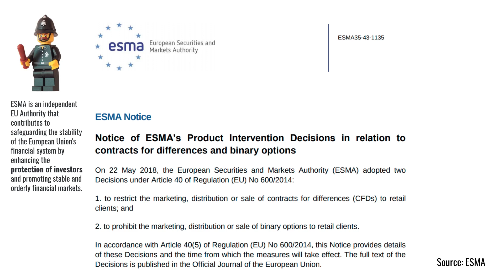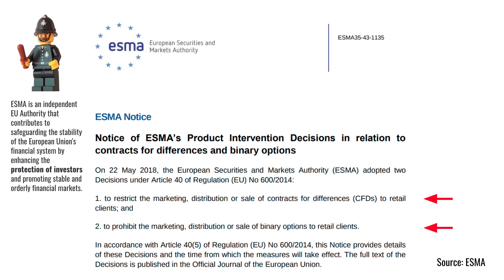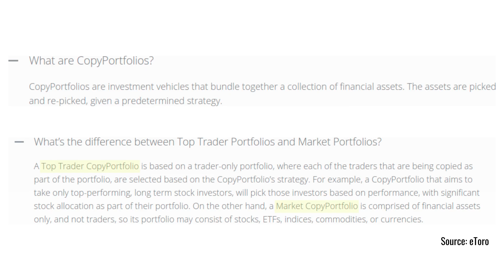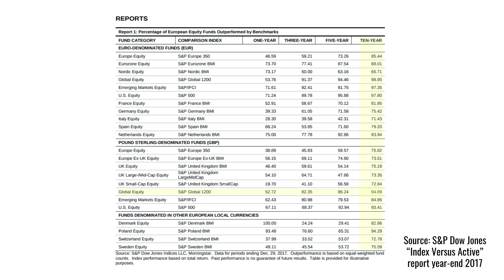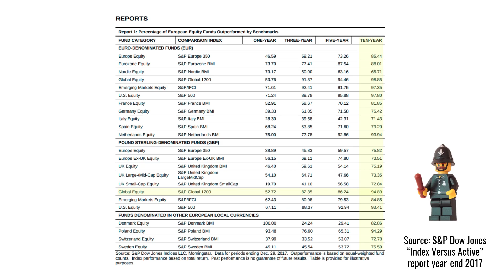Ask Ramin: What Do You Think of eToro?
This question was put to me in one of our Patreon Live Q&A calls. eToro is a social trading platform that allows users to copy other traders or, if successful at trading, to become a trader that is followed.  eToro also offers CopyPortfolios which diversify bundles of Traders or assets together under some theme. See why I think the fundamental premise of eToro is flawed.

✔️ If you want to learn more about investing, why not become a pensioncraft.com member? To find what we offer and how you can join our friendly community